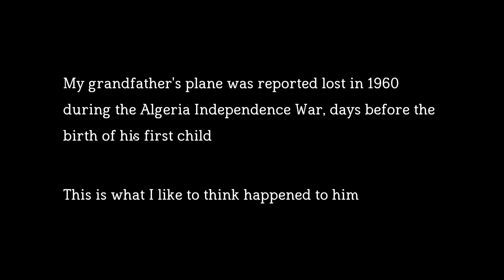Безплатни Игрички - 1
Поредица за безплатни игри, на които всеки може да се наслаждава, независимо дали имате картоф за компютър или някой от тези мощните компютри на НАСА.

(Даже нея може да я играете в браузъра ви)

Повечето от тези игрички са от itch.io, сайт в който аз си направих акаунт и там имам моя страничка в която ще добавям игрички които може да разглеждате ако ви се струват интересни